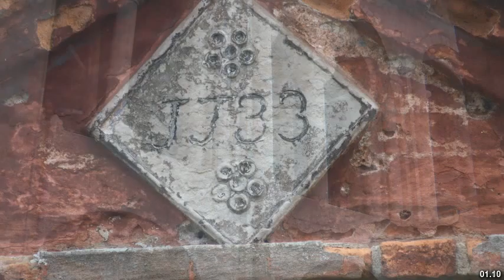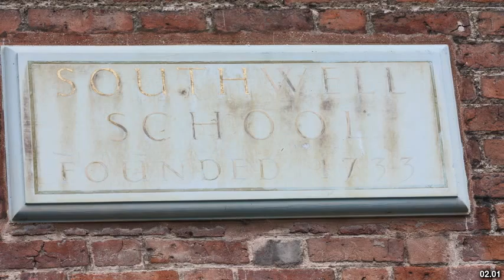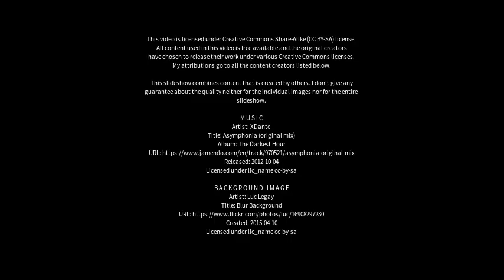Best places to visit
Best places to visit - Southwell (United Kingdom) Best places to visit - Slideshows from all over the world - City trips, nature pictures, etc.